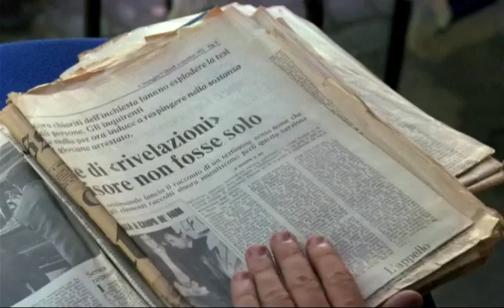Exorcism of a reviewer - Caro Diario (Dear Diary) (1993)